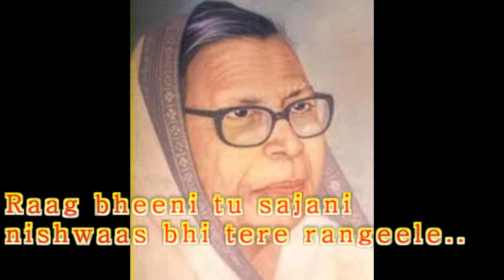Mahadevi Verma|Classic Collection|Songs|Raag bhini tu sajani|Rare Songs|Lyrics Video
Composed by :
 Dr. (Shri) Motilal Rathore.

Vocals : Dr. Neha Dixit